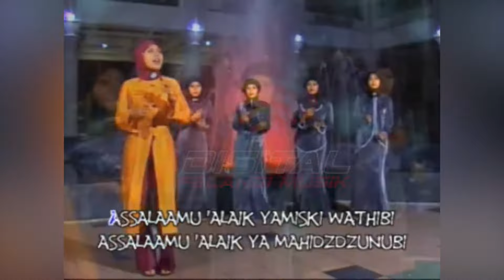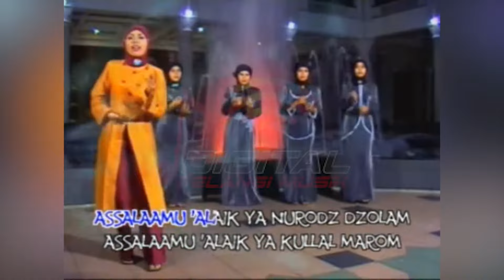Faiqotul Himmah - Assalamu'alaik (Official Music Video)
Full Album Qasidah Pop Dangdut Viezsa Putri YAA NURAL WUJUD, goyang dulu yuk bersama lagunya "Assalamu'alaik"

Di DPM Dangdut Station, kamu bisa temuin lagu-lagu official dari Viezsa Putri  dan tentunya lengkap dengan playlistnya!

Cek salah satu playlist Full Album Qasidah Pop Dangdut Viezsa Putri "YAA NURAL WUJUD" disini yaa